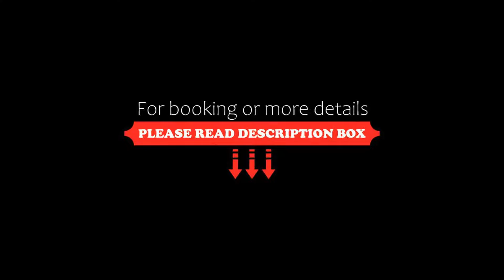Hotel Bobr, Chomutov, Czech Republic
About Property:
Hotel Bobr is located in a quiet central part of Chomutov, right next to the city park. Recreational area of Kamencové jezero and Zoopark Chomutov are just a 5-minute walk away. Free Wi-Fi is available throughout the property.
Rooms come with a bathroom with a bathtub or a shower. This hotel provides a 3-star hotel accommodation.
The city centre can be reached withing 400 m. Chomutov - Město train station is just 500 m away from the property. The main t...
Property Type: Hotel
Address: Čelakovského 4297, Chomutov, 430 01, Czech Republic
Searching For
1. Hotel Bobr - Chomutov - Czech Republic
2. Hotel Bobr - Chomutov - Czech Republic Address
3. Hotel Bobr - Chomutov - Czech Republic Rooms
4. Hotel Bobr - Chomutov - Czech Republic Amenities
5. Hotel Bobr - Chomutov - Czech Republic Offers and Deals
Audio Credit:
Track Title: Subway Dreams
Artist: Dan Henig